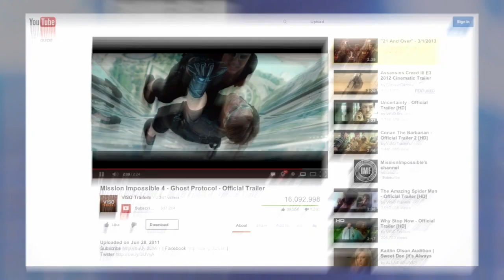"Game of Thrones" and "Project X" Top 2012 Most-Pirated List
Despite long-gestating Hollywood efforts to curb online piracy, demand for illegal content remained strong in 2012. And some familiar targets topped the most-downloaded list.

In single episodes of TV shows, HBO's Game of Thrones led the pack, with more than 4 million downloads of the second-season finale alone. Showtime's Dexter and CBS's The Big Bang Theory each cleared 3 million downloads for single episodes.

Among movies, sleeper teen comedy Project X was the surprise No. 1, followed closely by the latest Mission: Impossible installment and The Dark Knight Rises. Each film was pirated more than 8 million times.

Piracy has remained more or less steady in recent years, but it was the subject of especially strong scrutiny this year due to the failed Stop Online Piracy Act. Studios have since instituted the "Copyright Alert System," which targets illegal downloaders through their Internet providers.